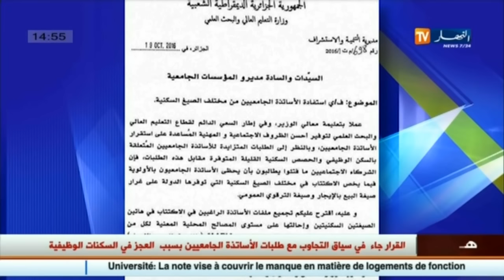قناة النهار تتحصل على مراسلة موجهة من وزارة التعليم العالي إلى مدراء المؤسسات الجامعية